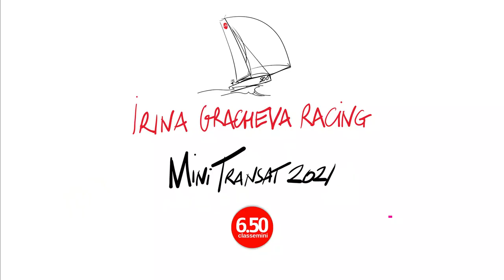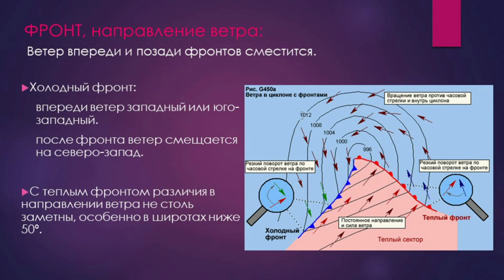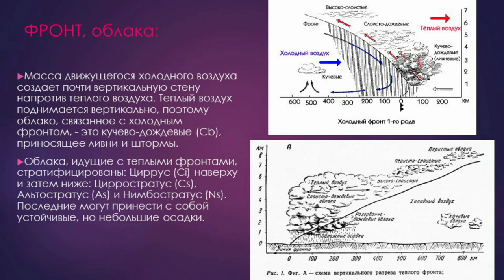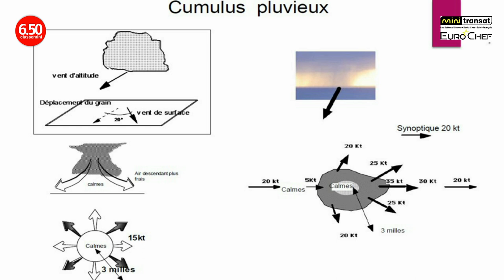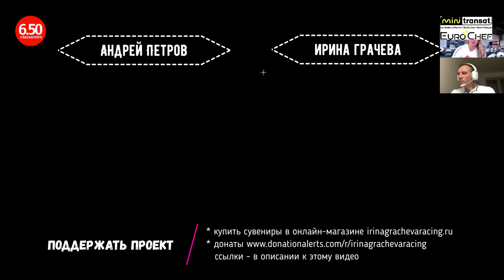Запись стрима с Ириной Грачевой от 19 октября / Mini Transat 2021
Тайм коды:
00:00:00 Начало видео
00:02:00 Cамочувствие и настроение после гонки. Удалось ли передумать свои грустные мысли?
00:03:50  Что нового в Мини-Трансате? Главная новость – подача требования об исправлении результата. Обсуждаем ситуацию, связанную с действиями флота при прохождении второго холодного фронта у мыса Финистерре.
00:17:50 Как организована жизнь гоночной деревни в Санта-Круз-де-Ла-Пальма. Работа, вечеринки и полиция.
00:20:00 Есть ли пострадавшие от холодного фронта? В каком состоянии вышли из штормовки Мелвин Финк и Пирс Кофэм.
00:22:00 Пеплопад. Вулканическая активность на Ла-Пальма и как ей противостоять.
00:24:10  Техническое состояние и готовность лодки после первого этапа.
00:26:15  Проработка стратегии и возможность использования данных о лодках соперников. Полярные диаграммы.
00:27:50  Стратегия и тактика гонки – как это работает? Тактические решения в Бискайском заливе.
00:33:10  Что такое холодный фронт. «Погуглите в интернете! Хотя если в двух словах, это …»
00:35:15 Прохождение первого холодного фронта у Испанского побережья.
00:36:20  Ричинг после мыса Финистерре.
00:36:50 Яхты Pogo Foiler: «Покажите мне видео с яхтой класса Mini, где она идет на крыльях дольше 20 секунд!»
00:37:50 Влияние отрыва первой четверки «прото» на стратегию прохождения трансатлантического этапа гонки. Можно уже расслабиться?
00:40:20 Оправдано ли тактическое решение о галсе в сторону Лиссабона?
00:41:50 Бывает ли страшно в океане и как с этим бороться.
00:43:00  Любимый ветер
00:43:40  Как питалась на первом этапе гонки? Еды хватило?
00:44:40  О переутомлении, глюках и голосах в океане.
00:46:00  Автопилот или живая рулёжка – кто-кого?
00:47:15  В океанской гонке побеждает не лучший рулевой, а лучший менеджер своей ситуации.
00:48:20  Морская соль разъедает не только руки. На втором этапе будет просто трэш! Наша попа совсем не в ракушках …
00:51:25  Можно ли уже сейчас планировать какую-то стратегию на второй этап, опираясь на существующие прогнозы?
00:55:20  Опыт Мини-Трансата, пройденного 2 года назад, заставляет иначе смотреть на трансатлантическую гонку. Я теперь смелее в сильный ветер.
00:57:30  Нет времени изучать новые подходы к выработке стратегии: иду с теми знаниями, что есть на данный момент.
01:01:10 Какая лодка мне больше по душе? Быстрая! Чем больше настроек, тем лучше.
01:03:00  Гоночная лодка должна дойти до финиша и развалиться!
01:03:40  В каком направлении спортивной карьеры будет сделан следующий шаг?
01:04:00  Мой проект на ¾ состоит из работы по популяризации океанских гонок.
01:06:40 – Для перехода в более серьезный класс лодок требуется спонсорская поддержка иного уровня и большая профессиональная команда помощников.
01:09:15  Иностранным спортсменам труднее получить помощь спонсоров.
01:11:00  В России большой потенциал организации и финансирования спортивных проектов, но его трудно раскрыть.
01:13:30  Что дает силы оставаться в проекте, преодолевать трудности, проходить через непонимание?
01:14:15  С чего все начиналось? Первые шаги в классе мини… «Куда ты лезешь? Сиди дома, вари борщи!»
01:17:20  То, что я девушка, на отношение ко мне не влияет – во Франции тебя оценивают по тому, насколько ты упорный в своем деле.
01:18:30 Как яхтсмены возвращаются из Гваделупы? Обратный трансатлантический переход практически под запретом.
01:21:30 Нынешний Мини-Трансат на данный момент – последний? «Пора навести порядок в жизни…»
01:22:50 Режим сна в гонке. «Спасть по 20-30 минут не так сложно, как кажется».
01:25:30 Хотите поддержать проект? Заходите в наш краудфандинговый магазин!